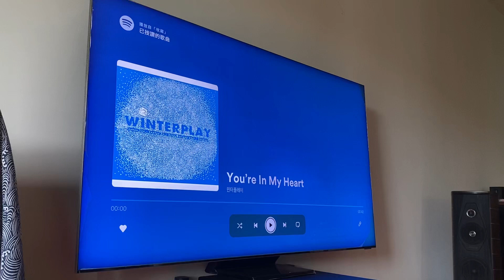You’re in my heart- Soul / McIntosh MC2600-Pass LabX0.2-Sonus Faber Olympica III SE